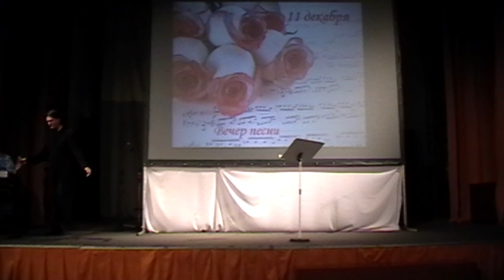Sergey Bogolyubsky - Funiculì, Funiculà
Creative evening at club "Tonica", State University of Technology and Design, Concert Hall, St. Petersburg, December 11, 2015.

"Funiculì, Funiculà" is a famous Neapolitan song composed in 1880 by Luigi Denza to lyrics by Peppino Turco. It was written to commemorate the opening of the first funicular cable car on Mount Vesuvius. It was presented by Turco and Denza at the Piedigrotta festival the same year. The sheet music was published by Ricordi and sold over a million copies within a year. It has been widely adapted and recorded since its publication.

The song has been performed by many artists including Beniamino Gigli, Mario Lanza, Luciano Pavarotti, Anna German, Muslim Magomayev, Andrea Bocelli, Alessandro Safina and others.